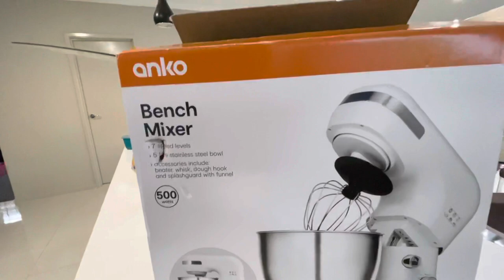How to make perfect roti dough | Aata mixer machine | Roti dough maker | dough Kneader machine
Friends is video me humne aata maker ki unboxing and review Kia hai or Ye product bahut Achcha hai very easy to use one of the best product hope you enjoy if you like please like comm wat and share also subscribe our channel friends 👍👍🙏🙏🙏🙏🙏